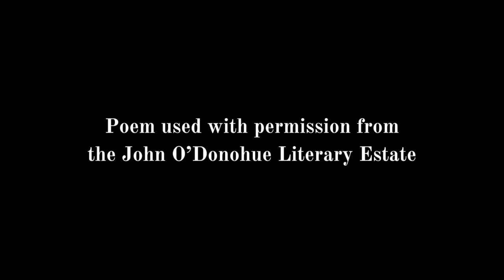IrishPoetryChallenge John O'Donohue's "Beannacht"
Poem used with permission from the John O'Donohue Literary Estate
"Beannacht" is published in To Bless the Space Between Us in the US and Beneditcus in Europe.